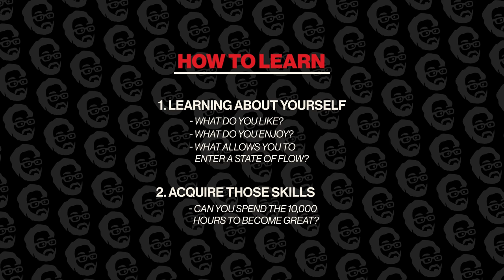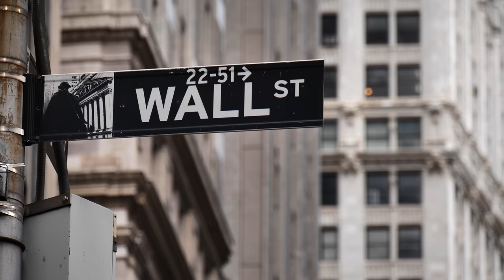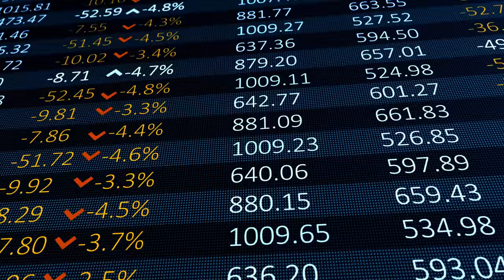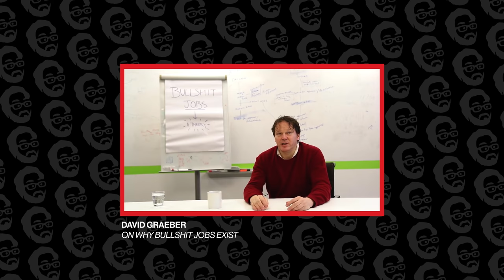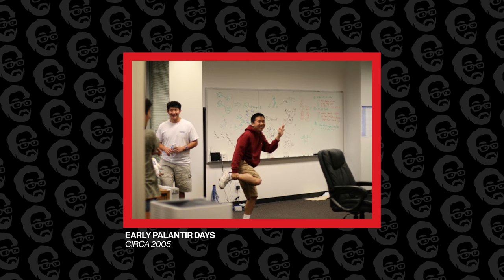LEARN, EARN or QUIT | My job/career advice for 2022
Want to jumpstart your career in tech? Click the link below to match with the best programs for you and schedule your first coaching session.

The first 1,000 people to sign up will get a free coaching session!

If you're not learning AND earning... it's time to move on. You're wasting your life. Learn how to  master BOTH and maximize your time on earth to make build something great in this week's video.

0:00 Intro
0:40 Examples of LEARNING
4:41 Examples to EARNING
9:03 Examples of LEARNING and EARNING at the same time
10:59 Examples of neither learning or earning
12:06 HOW TO DO IT BEST - (learn, then earn)
13:01 Outro

I’m Garry Tan, venture capitalist and founder at Initialized Capital. We were earliest investors in billion dollar startups like Coinbase and Instacart, and I’m a Forbes Midas List Top 100 venture capitalist in the world. We want these videos to be about helping people build world-class teams and startups that touch a billion people. Our startups have gone on to create more than $100 billion in market value so far, and Initialized has over $770M in assets under management.